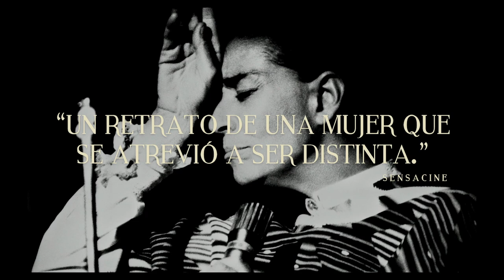Chavela Vargas - Trailer Oficial HD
Distribuida en México por Cine CANÍBAL, ahora disponible en CasaCANIBAL.com.

La cantante Chavela Vargas ganó un nombre por sí misma primero en México y más tarde en todo el mundo principalmente por su interpretación de rancheras tradicionales. Estas canciones eran compuestas principalmente por hombres y en su mayoría hablaban de amor no correspondido por las mujeres y la soledad. Chavela las interpretaba con su propio ritmo y su voz áspera y vulnerable. El material inédito de esta película, así como las entrevistas con la propia Chavela, sus contemporáneos, colegas y ex parejas, han dado como resultado un cariñoso retrato de una artista carismática y excepcional.